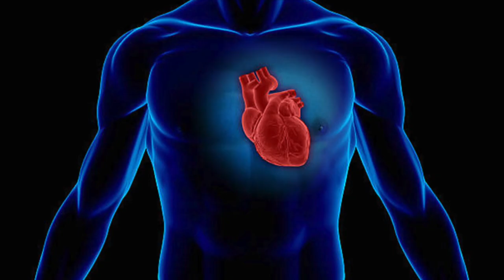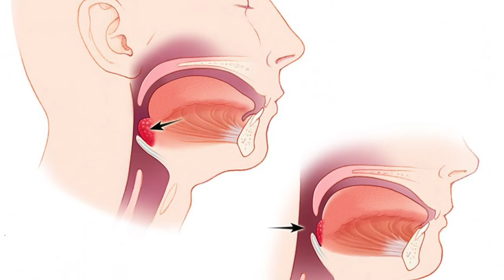safarjal fruit for men power 🔷 سفرجل کی طاقت چالیس مردوں کے برابر